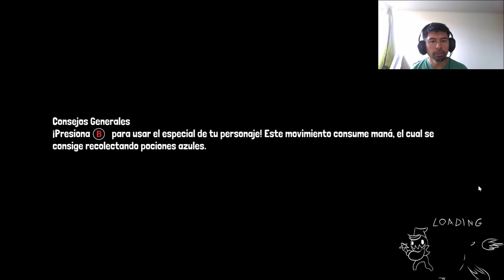🇨🇱 Videojuegos Latinoamericanos #88 | The Amazing Crackpots Club!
Desarrollador: @astrobardgames @IguanaBeeCL

Únete a los emocionantes, duelos mágicos llenos de acción The Amazing Crackpots Club!, lanza poderosos hechizos a los otros magos para destruir la gran poción de tus oponentes!